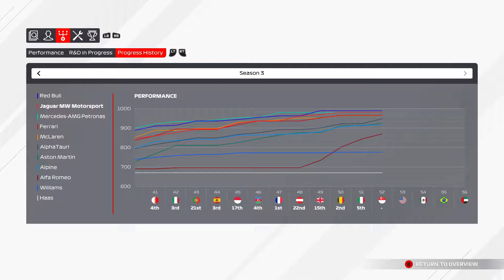2 SAFETY CARS! I EXPECT NOTHING LESS HERE... | F1 2021 My Team Career- Part 54